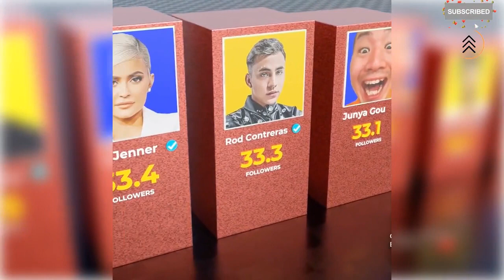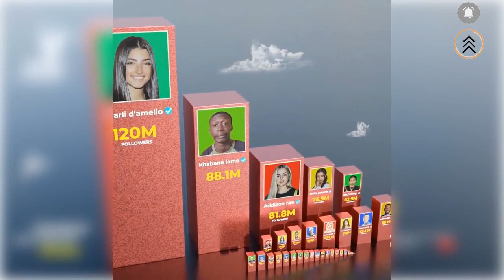🎵MOST followed TIKTOK accounts comparison in 3D Top TIKTOKERS comparison 🎵